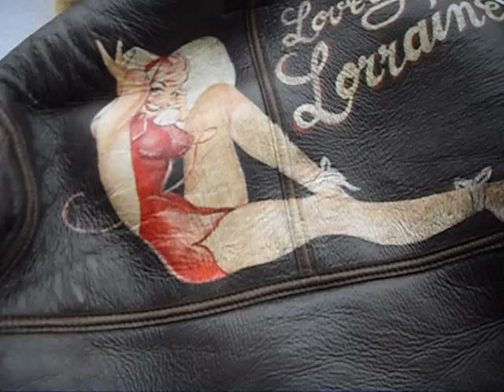Eastman Leather Clothing B-3 WWII Flight Jacket Bomber Jacket Gear USAAF Air Force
More info visit JOSH´S FLIGHT JACKETS (also without FB account able)

Custom painted Flight Jackets, Pinups, Aircraft Nose Art & More. Welcome to Josh´s Flight Jackets. Browse the galleries to view new hand painted jackets, nose art and leather patches.